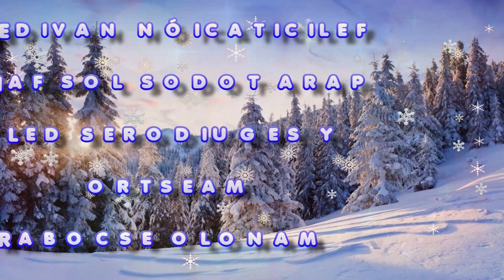Felicitación navideña manolo escobar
Video si  ánimos de lucro para homenajear al Maestro de la copla y felicitar las fiestas a todos sus fans